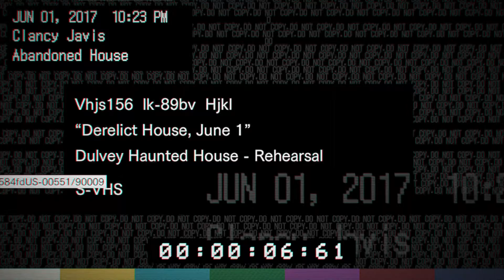【バイオ7 体験版】提案してくれてありがとね！【リトマス】#5